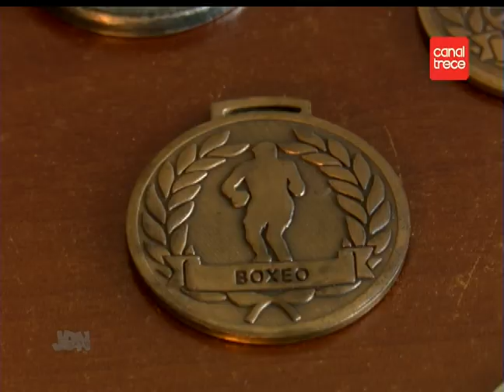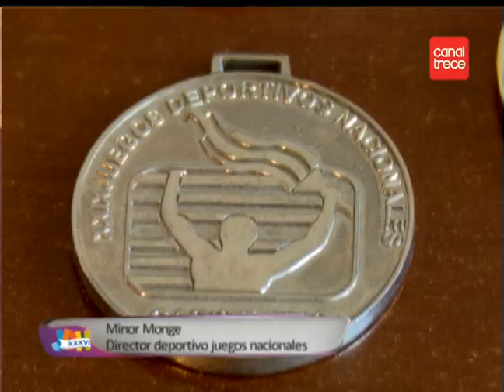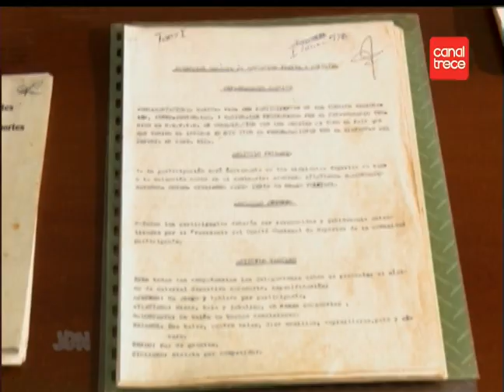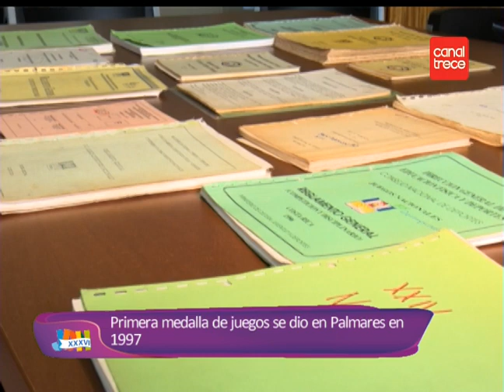Historia de las Medallas JDN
Deportivas del trece es un programa deportivo que se transmite los domingos a las 8:00 pm hora de Costa Rica y